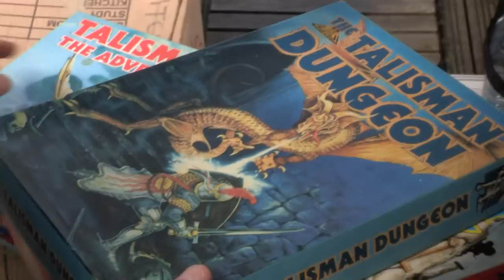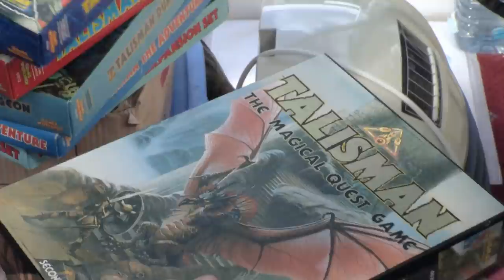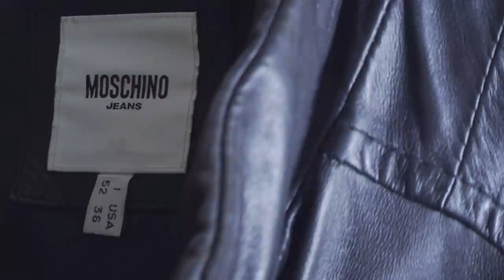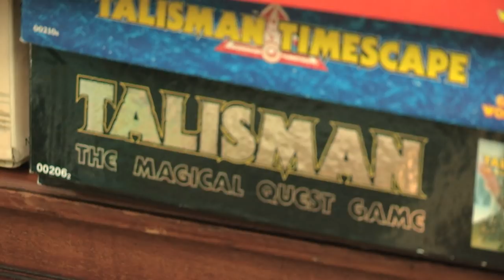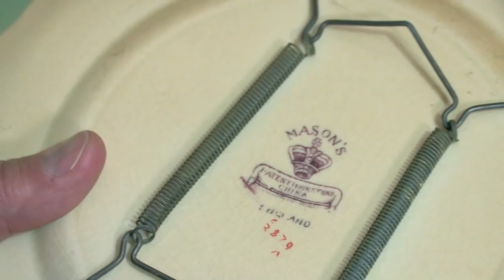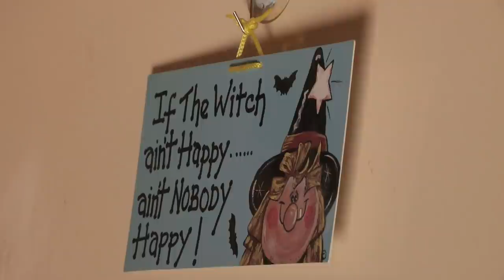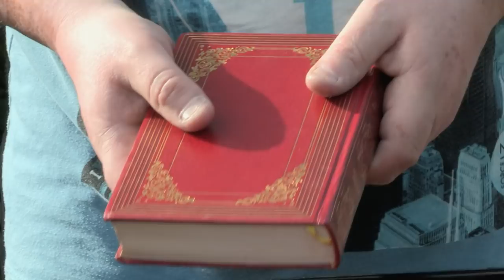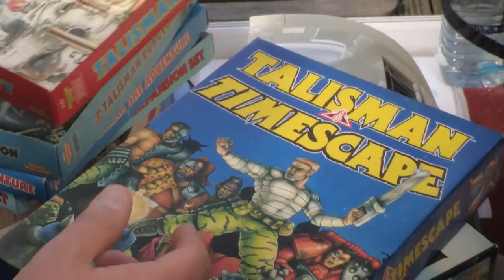This Hoarder Won't Throw ANYTHING Away | Hoarders SOS | FULL EPISODE | Filth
Can a Cambridgeshire woman be persuaded to part with her piles of perfume bottles and clothes?

Plus, a couple in Sheffield clear out decades’ worth of record collections and household clutter for a very special cause close to their hearts.